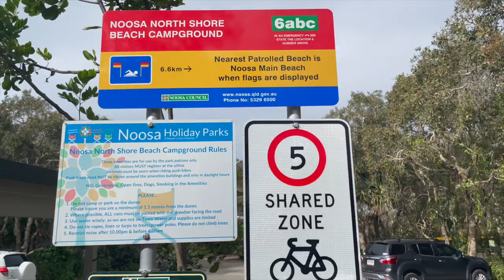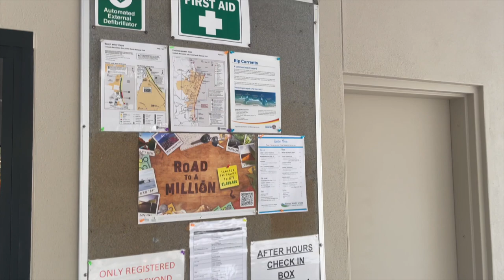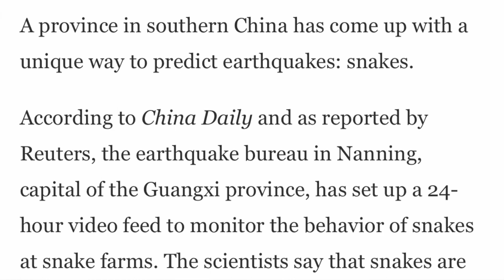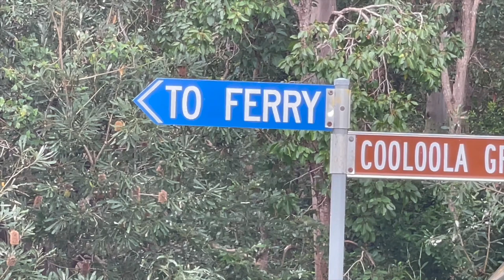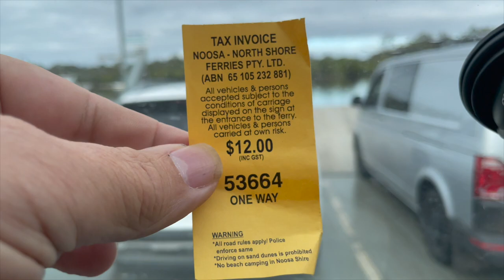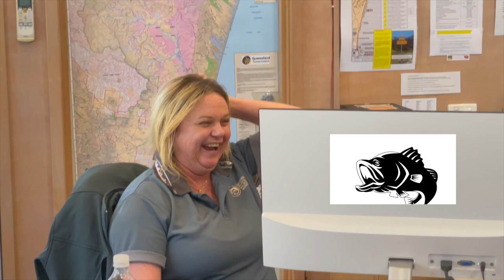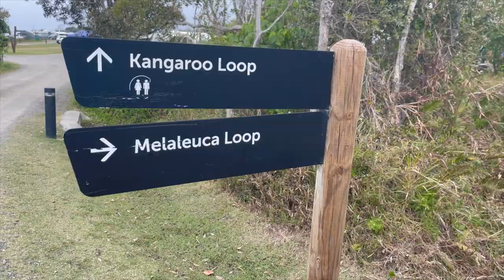Vanlife Crocodiles Moving South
🐊🌍 StayAwesome VanLife Explores Crocodile Migration and Global Warming 🌍🐊

Join us on a fascinating vanlifeaustralia journey into the heart of VanLife as we uncover an intriguing observation about crocodiles and the ever-evolving effects of global warming. In this eye-opening video, we delve into the phenomenon of crocodile migration, specifically focusing on the thriving saltwater crocodiles making unexpected moves, including a notable shift south to StradbrokeIsland, just off the coast of Brisbane.

Discover how climate change is reshaping the natural world as certain crocodile species adapt to warmer climates, expanding their territories into new and unexpected regions. The move to Stradbroke Island raises questions about whether this is the first documented instance of crocodile migration influenced by climate change.

Our video sheds light on the critical connection between rising global temperatures and the shifting habitats of these remarkable creatures. As we observe the saltwater crocodiles' migration, we highlight the importance of ongoing scientific research to comprehend the broader implications of climate change on wildlife populations worldwide.

Let's journey together into the heart of this scientific discovery and gain a deeper understanding of the intricate relationship between crocodiles and our changing planet. Don't forget to StayAwesome as we navigate the van life and unravel the mysteries of nature's response to a warming world! 🚐🌿